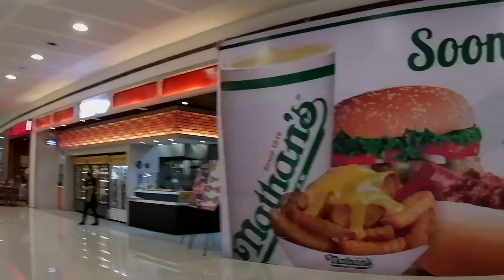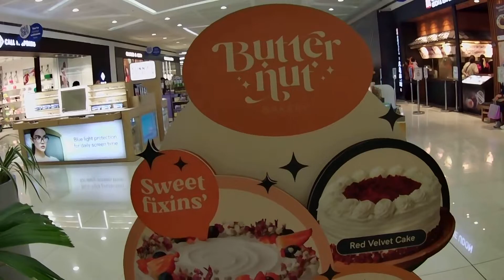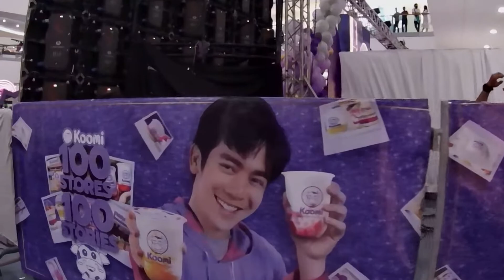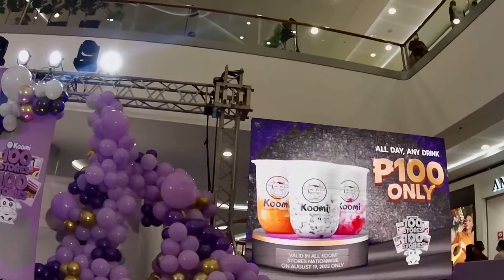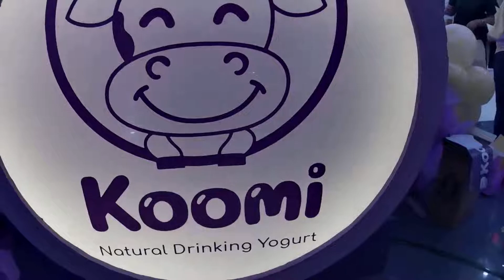SEEING THE HOUSE OF DRAGON DISPLAY AT SM MOA.